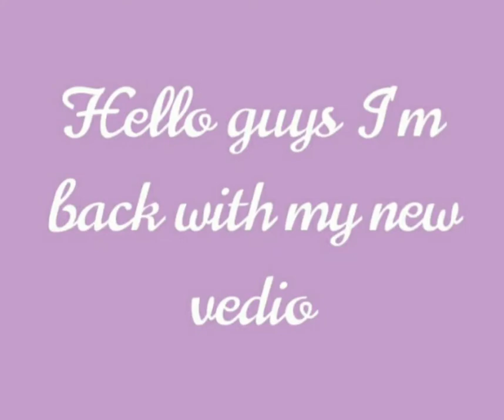amazing idea for whiskey bottle cake with photo